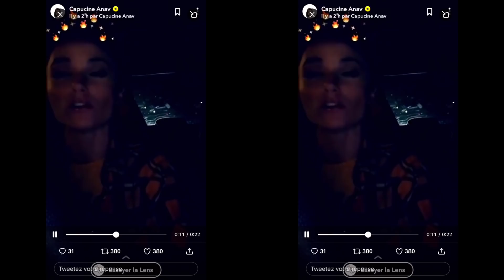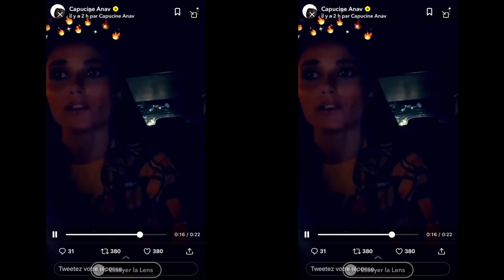CHEVEUX CRÉPUS = BALAIS À CHIOTTES ? hello capucine anav / Dairing Tia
venez on s'aime nan, ça vous dit ?

- Pour filmer : CANON 200 D / Objectif 18-55
- Pour monter : iMovie / Final Cut Pro / Adobe Premiere
- Pour le thumbnail : Canva / Pixlr / RemoveBG
- Musiques : toutes de la chaîne No Copyright Vlog Music

Écrit, filmé et édité par Manon Delcourt aka Dairing Tia